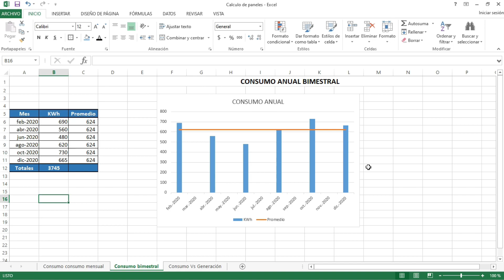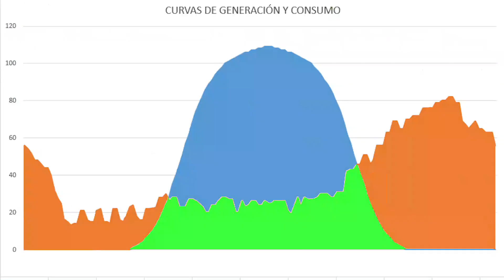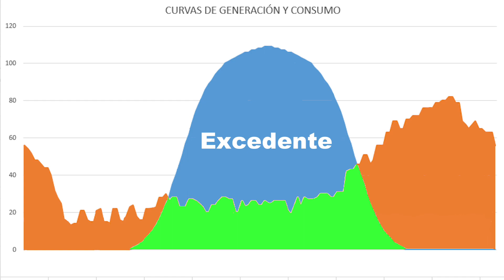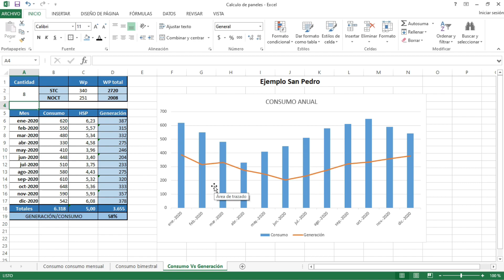Energía Solar - Sistema On Grid - ✍ Cálculo de paneles inyección cero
Es el segundo video en el cual facilitamos una herramienta para analizar cuantos paneles son convenientes dependiendo de nuestro consumo.